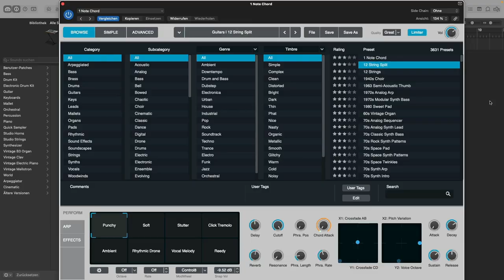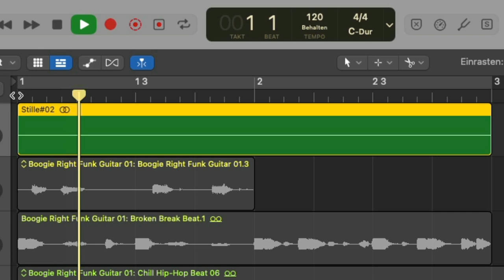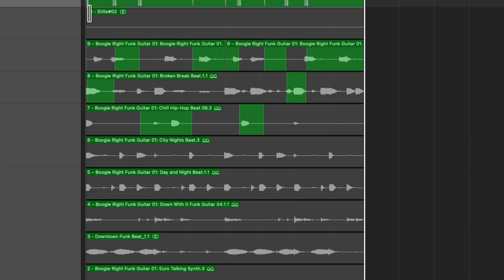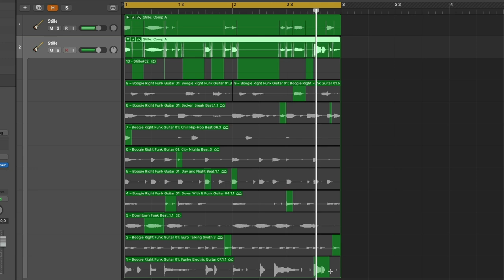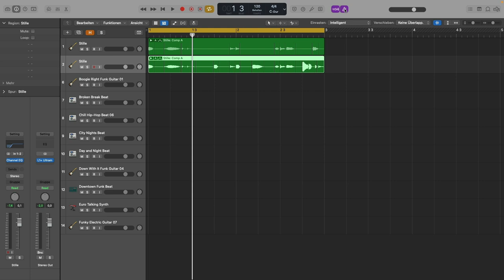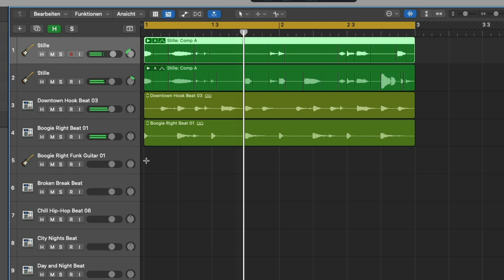BESTE METHODE gegen Ideenlosigkeit! (Musikproduktion Für Anfänger)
Wie produziert man einen Song? Vor dem Musik produzieren musst du zunächst, auch als Anfänger, lernen kreative Ideen zu entwickeln. Dass ist auf Knopfdruck manchmal gar nicht so einfach. Individuelle, aufregende Sounds und Songparts sind aber das A und O in der Musikproduktion. In diesem Tutorial lernst du einen Trick, bei dem du kreativ werden kannst, auch wenn dir gar keine gute Idee einfallen mag.